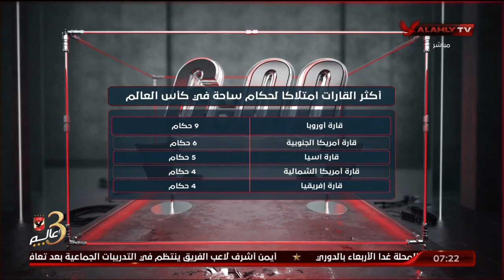الحلقة الكاملة | السادسة مع أحمد سمير | بتاريخ 6-12-2022